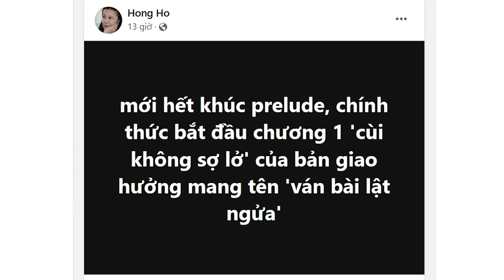Xây tượng Lê Nin lãnh đạo xứ Nghệ vẫn cố hốt cú chót?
“xây dựng tượng đài để phục vụ cho công tác tuyên truyền của đảng CSVN, nhưng các quan chức cũng được “xơ múi” rất nhiều. Đó chính động lực, để các quan chức sử dụng để đục khoét ngân sách”